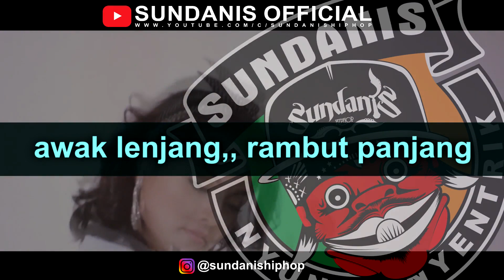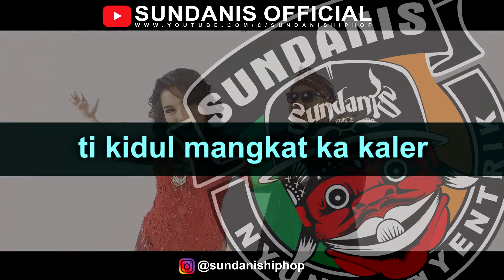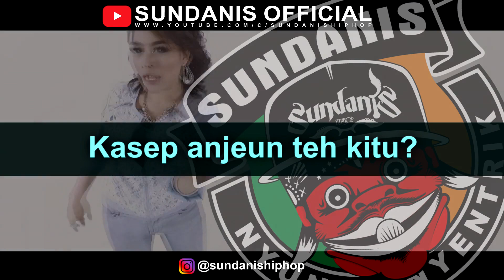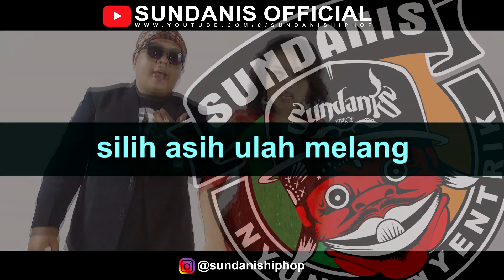SEUSEUH BEUNGEUT (KAROKE + LIRIK) - SUNDANIS X RITA TILA